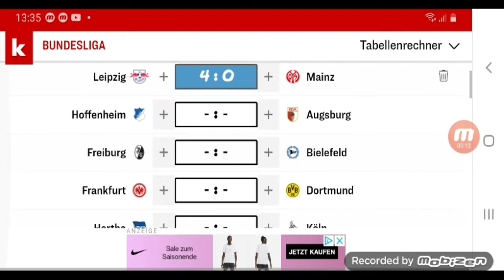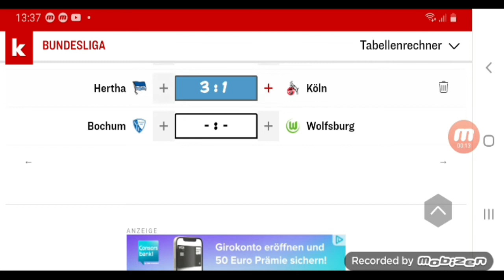Bundesliga Prognose 18. Spieltag (21/22)